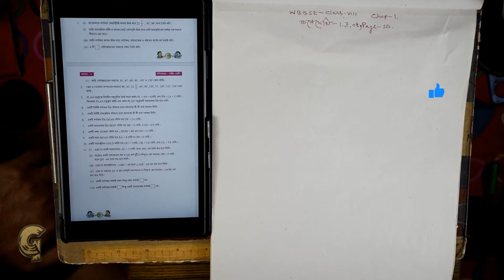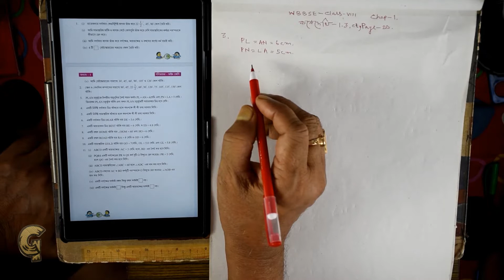WBBSE Class 8 Maths | প্রথম অধ্যায় - পূর্বপাঠের আলোচনা | কষে দেখি 1.3 B| kose dekhi 1.3 |Part 10-11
WBBSE Class VIII  Maths | প্রথম অধ্যায় - পূর্বপাঠের আলোচনা | Part 11 of 11 | কষে দেখি 1.2 | video 1 of 2

বাংলা মিডিয়াম WBBSE অষ্টম শ্রেণীর - গণিত প্রথম অধ্যায় - পূবপাঠের আলোচনা |
এই অধ্যায়ের মোট 11টি ভিডিও |   কষে দেখি 1.3 এর 2টি ভিডিও র 2নং ভিডিও (1 of 2)
This chapter consists of total of 11 videos out of which this is the 3rd exercise / Kose dekhi 1.3 consists of 2 videos out of which this is the 2nd one.

WBBSE Class 8 Maths | প্রথম অধ্যায় - পূর্বপাঠের আলোচনা | Part 1 of 11 | কষে দেখি 1.1 | video 1 of 3

WBBSE Class 8 Maths | প্রথম অধ্যায় - পূর্বপাঠের আলোচনা | Part 2 of 11 | কষে দেখি 1.1 | video 2 of 3

WBBSE Class VIII  Maths | প্রথম অধ্যায় - পূর্বপাঠের আলোচনা | Part 3 of 11 | কষে দেখি 1.1 | video 3 of 3

WBBSE Class 8 Maths | প্রথম অধ্যায় - পূর্বপাঠের আলোচনা | Part 4 of 11 | কষে দেখি 1.2 | video 1 of 3

WBBSE Class 8 Maths | প্রথম অধ্যায় - পূর্বপাঠের আলোচনা | Part 5 of 11 | কষে দেখি 1.2 | video 2 of 4

WBBSE Class 8 Maths | প্রথম অধ্যায় - পূর্বপাঠের আলোচনা | Part 6 of 11 | কষে দেখি 1.2 | video 3 of 4

WBBSE Class 8 Maths | প্রথম অধ্যায় - পূর্বপাঠের আলোচনা | Part 7 of 11 | কষে দেখি 1.2 | video 4 of 4

WBBSE Class 8 Maths | প্রথম অধ্যায় - পূর্বপাঠের আলোচনা | Part 8 of 11 | জ্যামিতি চিত্র আঁকি  A | video 1 of 2

WBBSE Class 8 Maths | প্রথম অধ্যায় - পূর্বপাঠের আলোচনা | Part 9 of 11 | জ্যামিতি চিত্র আঁকি  B | video 2 of 2

WBBSE Class 8 Maths | প্রথম অধ্যায় - পূর্বপাঠের আলোচনা | Part 10 of 11 | কষে দেখি 1.3 |video 1 of 2

WBBSE Class 8 Maths | প্রথম অধ্যায় - পূর্বপাঠের আলোচনা | Part 11 of 11 | কষে দেখি 1.3 |video 1 of 2

students if you have any questions, please write it down in the comments below we will upload videos on youtube addressing the same. if you want a quick reply, post that question on our facebook ], we will reply with solution on that comment, and if you need a step by step video guide on the solution you will get the same on our IGTV videos of our official instagram account